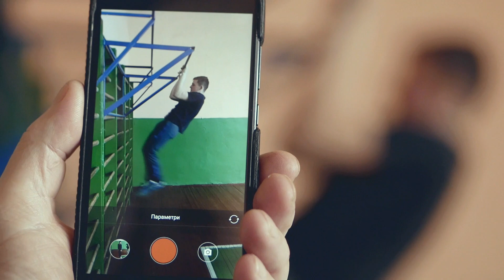Жидичин. Змагання в ліцеї на честь ЗСУ